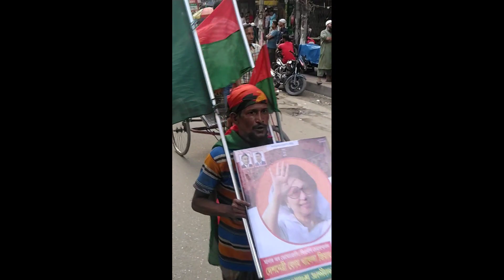(লাইভ ভিডিও) এবার বিএমপির তুমুল মিছিলে লাখো মানুষের ভীর|১৯/০৮/২০২৩|BMP